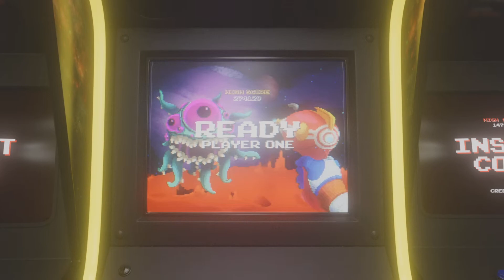Roblox granny car exit